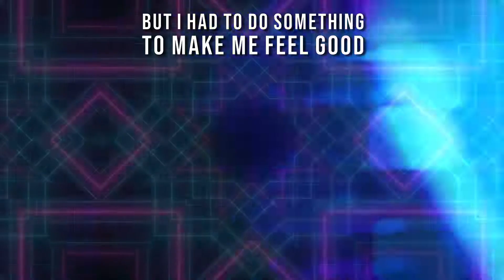Community Property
NYKOLE SIMONE